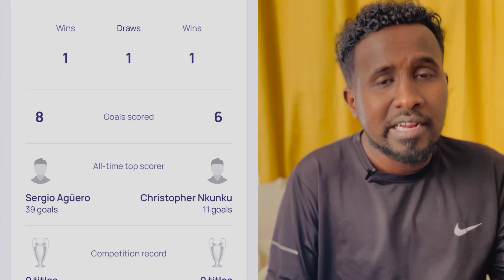Manchester City cawa maka hari doontaa champions league mise Inter Milan ayaa hari doonto ?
Kullamada caawa